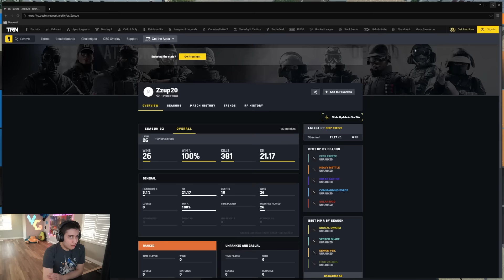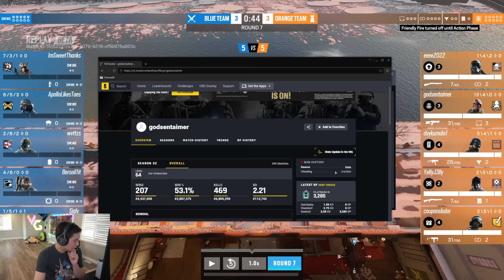HE USED A CONTROLLER TO HIDE HIS CHEATS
IT DOESN'T MAKE IT ANY LESS OBVIOUS

Match 1: 0:00
Match 2: 7:50
Match 3: 24:21
Match 4: 27:56
Match 5: 35:48
Match 6: 47:49